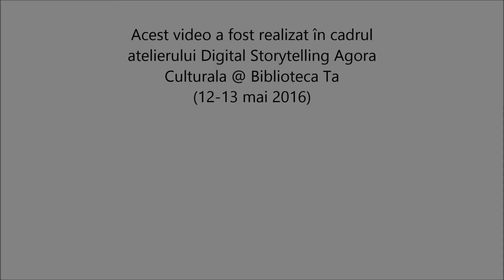Ivan Antonia Emotii din suflet